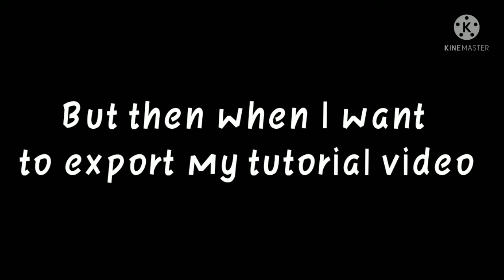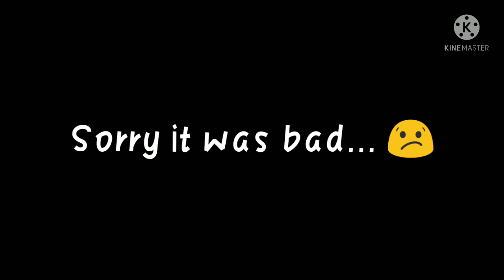🍬Treat snatcher meme🍭 Original by : Clover Lemon🍀 🍋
♡My Notes♡

Time taken:
50 minutes

Oc used:
Me(irl)
My lil bro 🙇(irl)

Screenshot taken:
98

Apps used:
Kinemaster
Gacha Life

33

No intro in the moment, sorry😊😃

Your skin is not paper, don't cut it, just be yourself. Have a good day or night wherever you are, bye! 👋